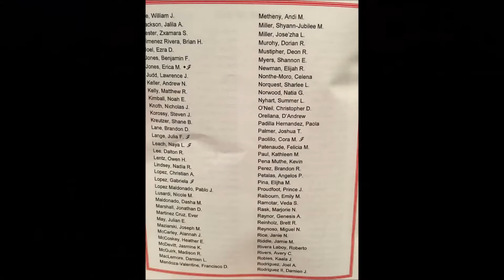Elijha graduates 5 18 s